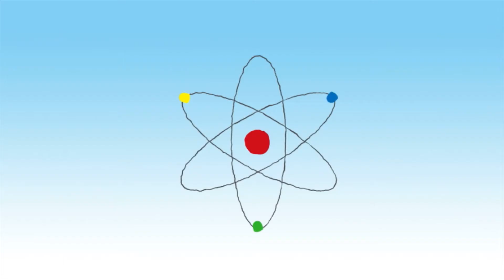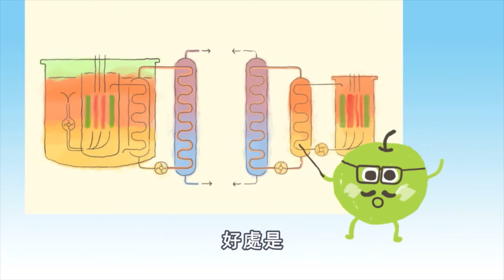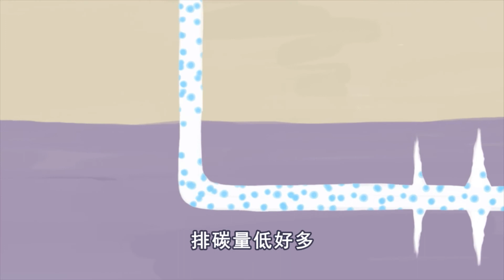麥兜快樂低碳 第九集 減碳以外的考慮 | 麥兜動畫 Mcdull Animation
食魚蛋定食牛丸低碳D？食士多啤梨定食蘋果環保D？唔做功課唔出街可以減到幾多碳？其實做人低碳定做豬低碳？生物燃料、碳補償、再生能源等等又是甚麼？
《麥兜快樂低碳》共20 集，每集5 分鐘，從生活小事到世界大事，環保既可以簡簡單單，更可以輕輕鬆鬆，麥兜同你一齊低碳生活。